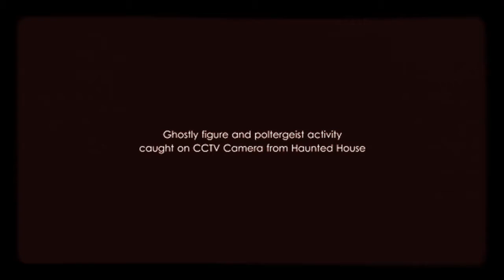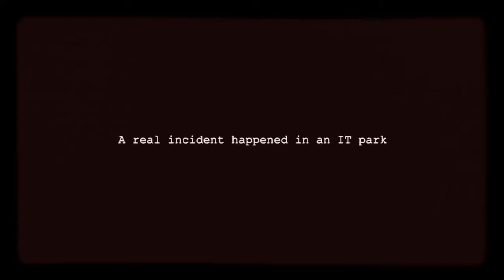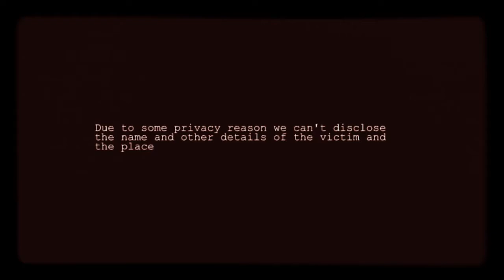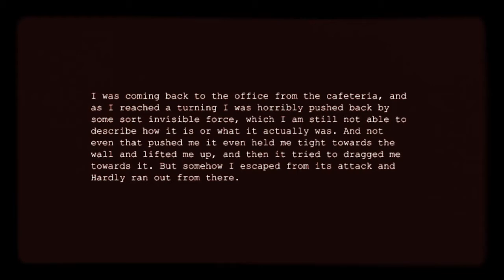My Top 5 scary paranormal attacks!!